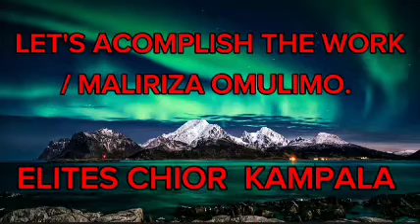Let's accomplish the work / Maliriza Omulimo - ELITES CHIOR KAMPALA